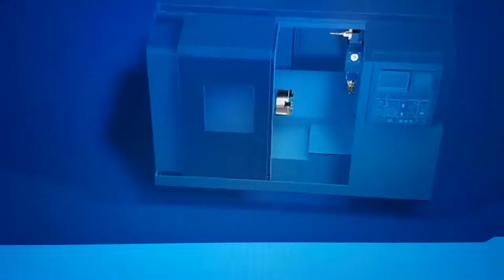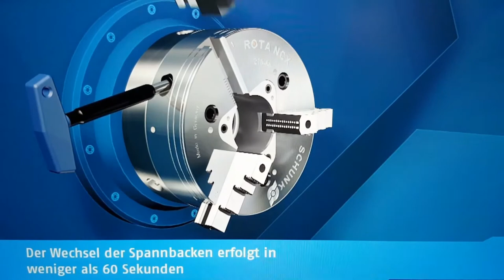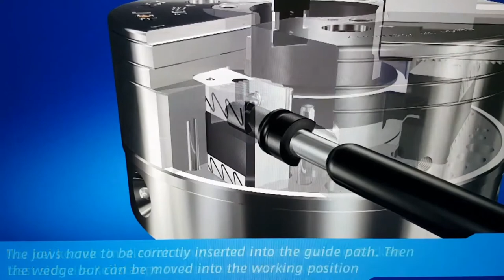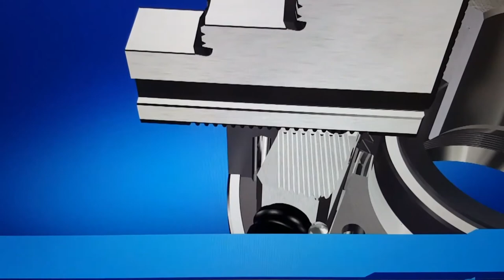SCHUNK NCX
This video demonstates the NCX capabilities and illustrates the mechanisms that operate the chuck